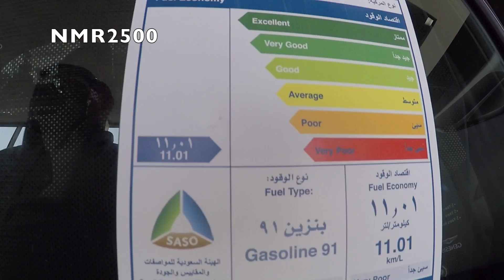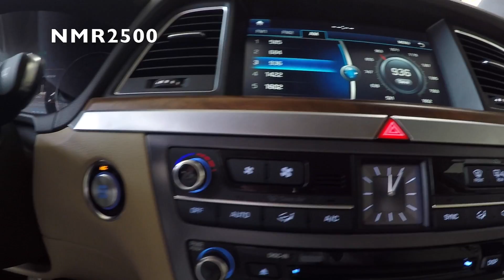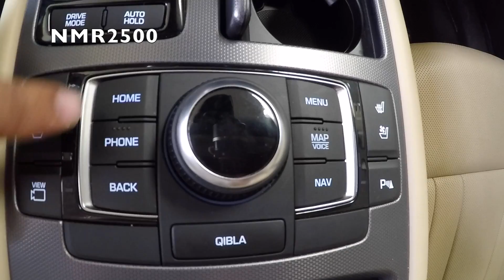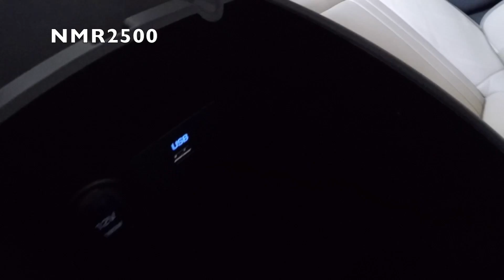جينسس 2016 رويال فل كامل سته سلندر بسعر 179 الف ريال الجزء الثاني من تغطية الوعلان